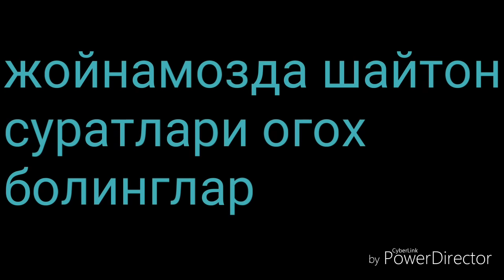Жойнамозда шайтон суратлари огох болинглар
Достлар видеони коганларга хам жонатингларhttps Bizni ekkinchi kanal ://youtu.be/2NT9eLt9XXw